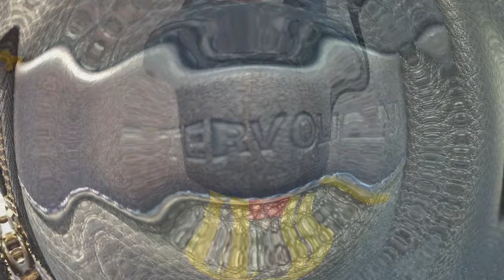Мой первый рюкзак от Tervolina со скидкой из эко кожи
мой vlog